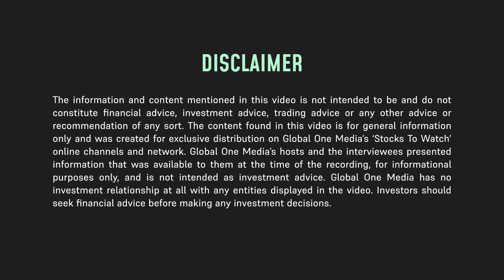🎯The Rise of TerraZero: How this Metaverse Maverick is Changing the Game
TerraZero Technologies, a valued business of BIGG Digital Assets (CSE: BIGG | OTCQX: BBKCF | WKN: A2PS9W), is a web3 development company that specializes in the metaverse. Company Director and CEO Dan Reitzik gives a rundown on the company, talking about what it does and the prestigious clients it handles such as PwC and Fidelity International. He also gives a brief introduction to the concept of the Intraverse and how companies can utilize it. Lastly, he gives a sneak peek at what makes the company a stock for investors to watch out for.

0:00 Intro
0:28 Intro to Teddy Swims' Collaboration
4:14 Introduction to Intraverse Concept
8:19 Bourbonverse Overview
11:32 Serving Big Names: Our Value Proposition
14:31 Predictions for the Future
19:42 Growth Insights & Revenue Breakdown
21:40 Why invest in BIGG to get a hold of TerraZero?